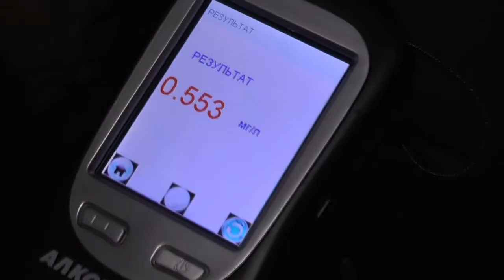ИКГ Рубрика МП #5